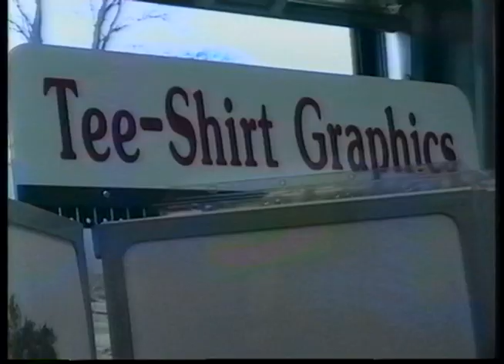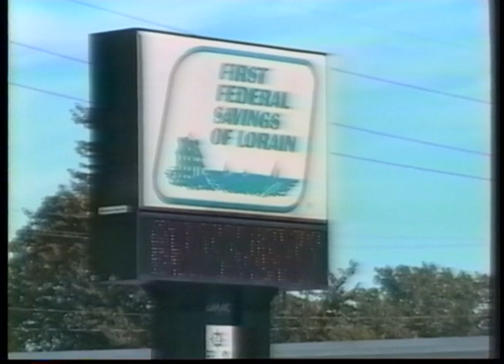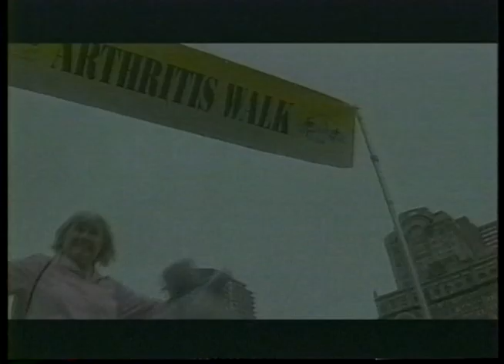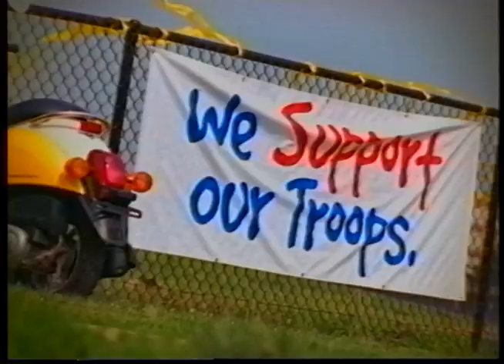Classic Boys' Basketball Admiral King vs. Medina 3-3-06.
TV20 Boys' Basketball Classic - High School Basketball, Admiral King plays Medina in this Division I Sectional Final, March 3, 2006.